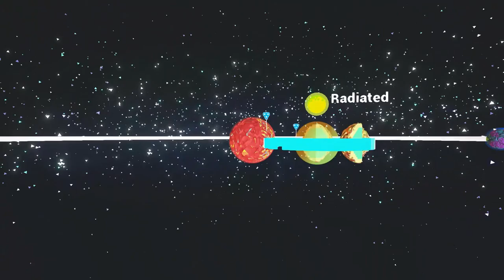ASTRONEERS (EP 5) More Resin Captitan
Today we start building on the Arid planet. And find that the 8 resin we brought is not enough for what we want to do.

::: The Game :::

Astroneers by System Era Softworks
Systemera.net